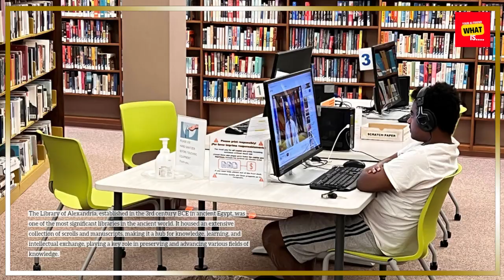What is the legacy of the Library of Alexandria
Uncover the history and impact of the Library of Alexandria, a symbol of ancient knowledge.